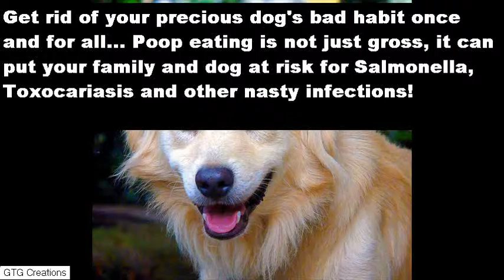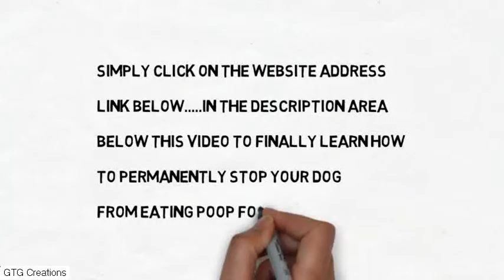dogs eating their feces